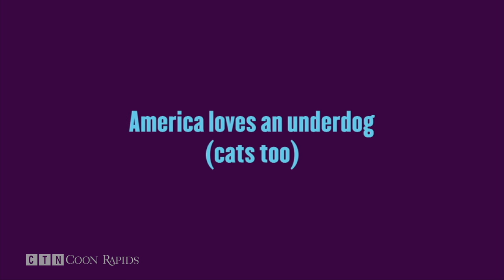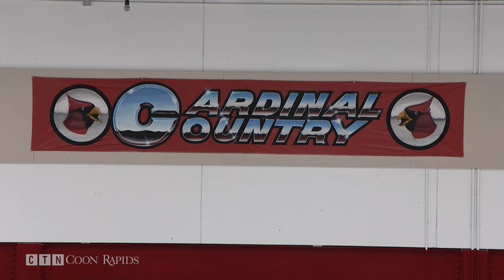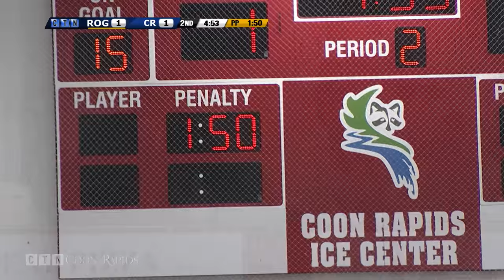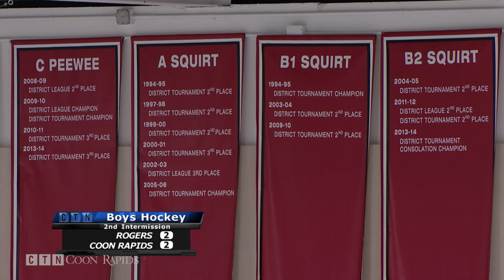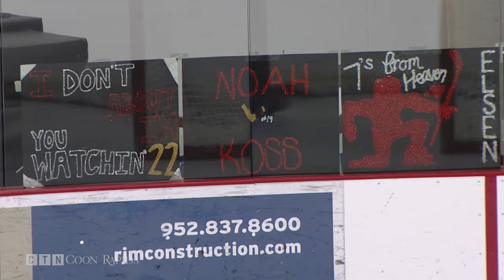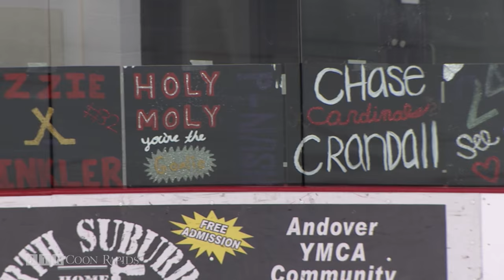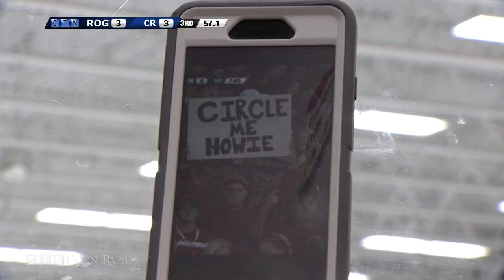Boys Hockey: Coon Rapids vs Rogers 2/12/16 (FULL GAME)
This video is about Boys Hockey vs Rogers